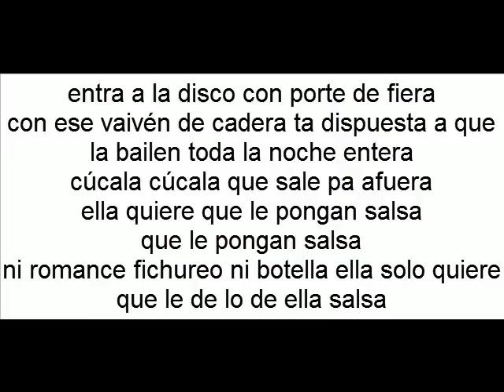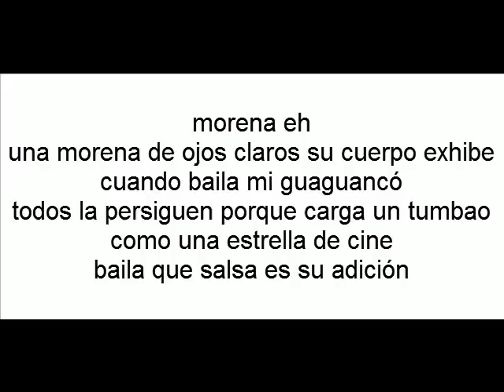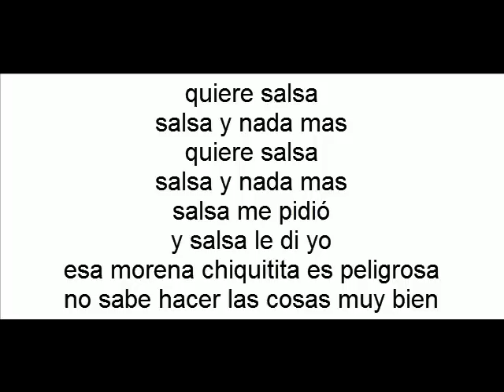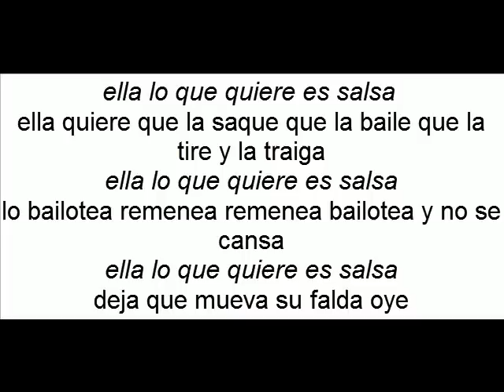Ella lo que quiere es salsa victor manuelle con letra